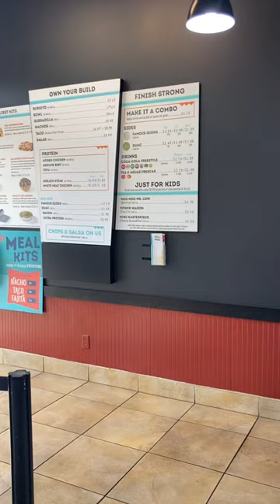Moes Southwest Grill